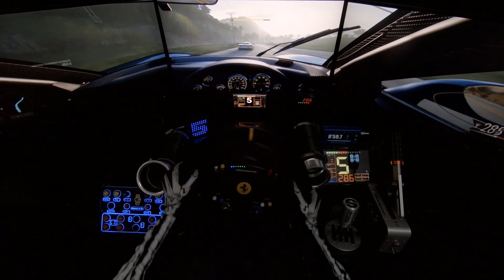💢CARRERA COMPLETA #65💢JAGUAR SPORT XJR-15!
GREEEEEEN!! Carrera completa! JAGUAR SPORT XJR-15!